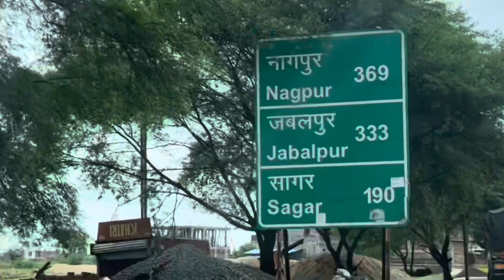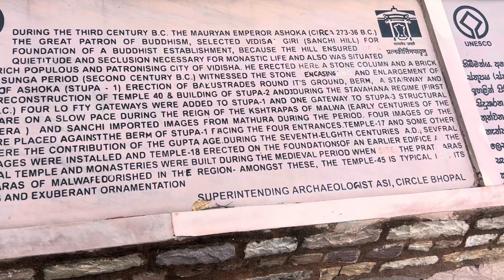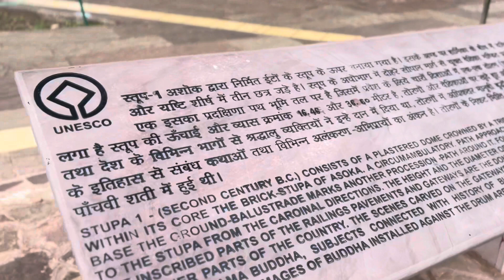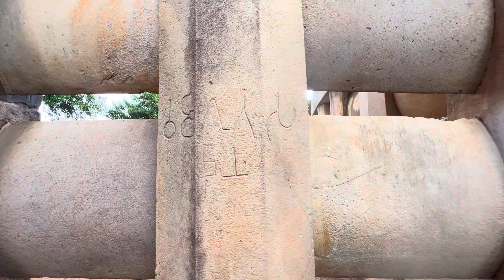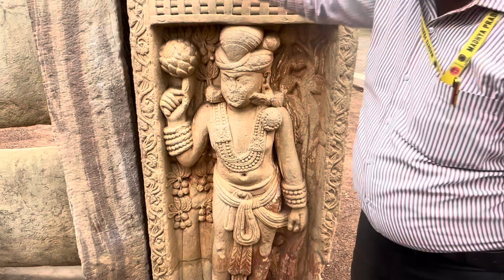Tibetan Pilgrimage trip Sanchi stupa Bhupal 1st Ashoka built Buddhist stupa %Madhya Pradesh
SANCHI small beautiful town with holy magnificent stupa.